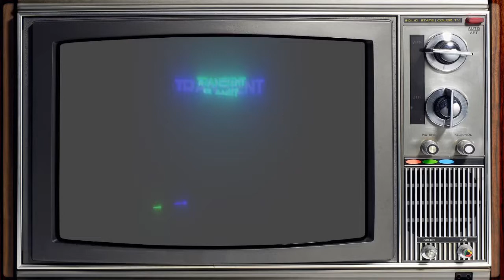ObsCure II | Ep. 4 | My Car!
This is the Captain of the Starjammer myself and my crew are exploring the the aftermath of the Leafmore Event!

Tip Jar:
Coming Soon

Game Description:

Obscure II (known in North America as Obscure: The Aftermath) is a survival horror video game developed by Hydravision Entertainment and published by Playlogic in PAL regions and Ignition in North America for Microsoft Windows, PlayStation 2 and Wii. It is the sequel to the 2004 video game Obscure.